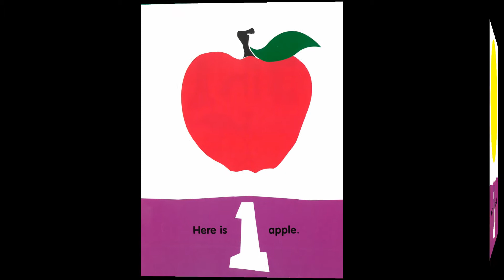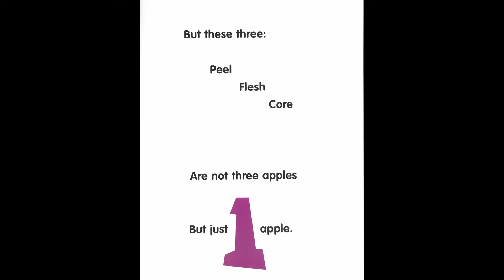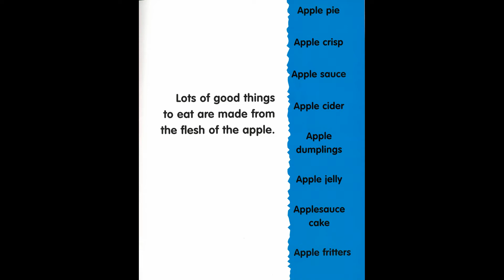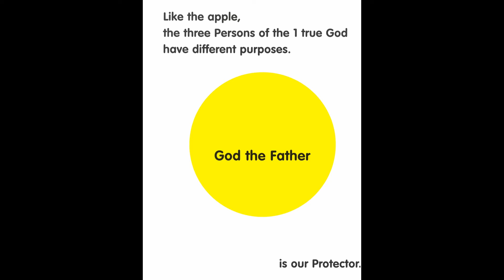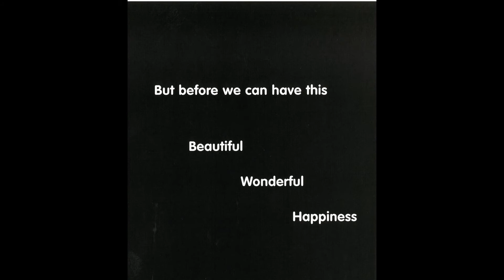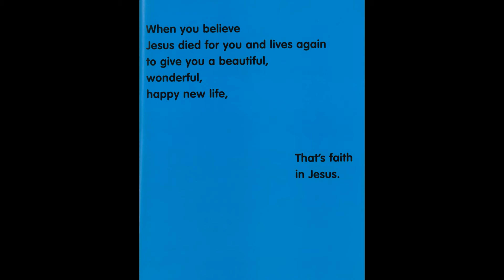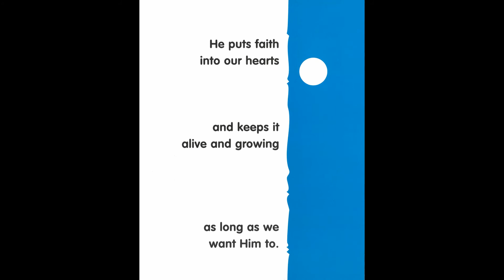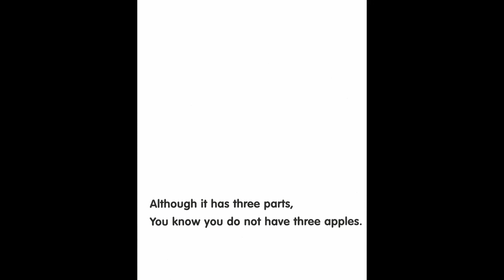A Picture of God 3 in 1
On Trinity Sunday , we remember that God is Three in One : God the Father,  God the Son , and God the Holy Spirit.  Today's story helps explain this difficult concept by comparing God to an apple.